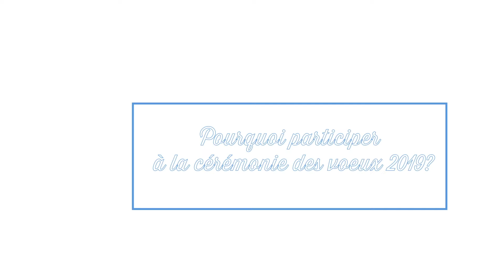Pourquoi participer à la cérémonie des vœux du Maire 2019 ?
Les élus vous proposent différentes raisons de venir partager ensemble ce moment, premier temps fort de la nouvelle année. Venez nombreux samedi 12 janvier à 11h à la salle des fêtes (34 rue Pierre Carbon).

Vidéo réalisée par La Brèche Studio